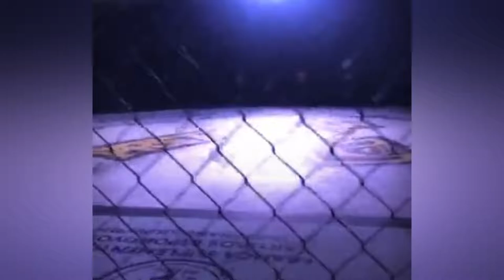Miguelito Grijalva vs. Rogerio Lino RARE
Dog Tower Fight 5 🏆
São Paulo, SP, Brazil 🇧🇷
November 20, 2021
70 kg